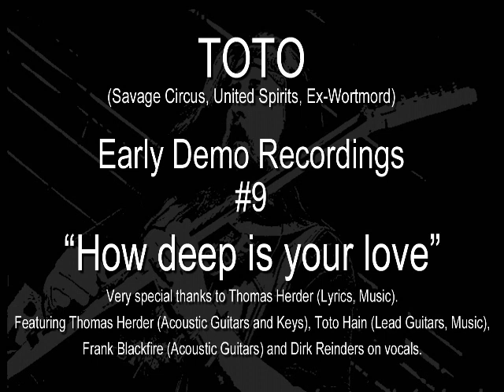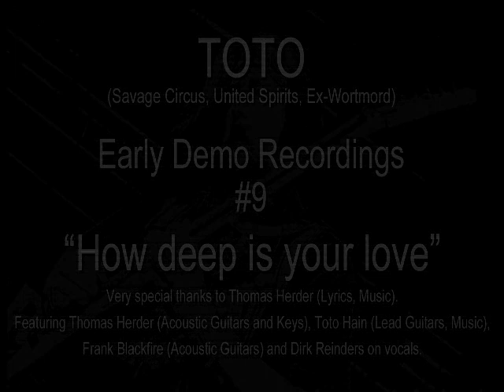Toto Hain - Early recordings - How deep is your love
Hey folks! Don't take this stuff too serious! I' ve found this happy little ones in my archives and they're pretty old - except this one. In any case, I like them and got the idea to share them with you. This one was recorded with Thomas Herder, Frank Blackfire and Dirk Reinders at Multi-School, Essen. Take this songs as a pretty funny part of my life. Cheers, Toto